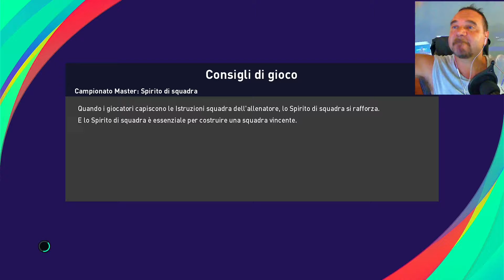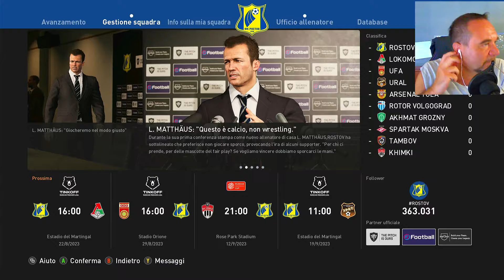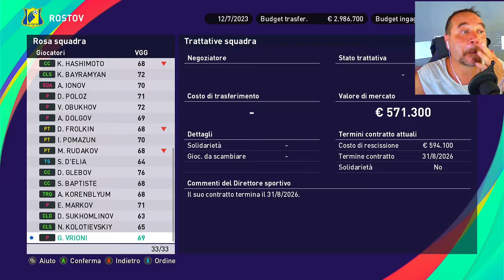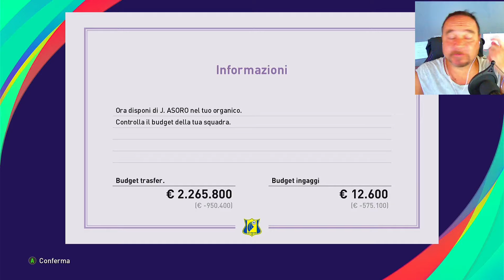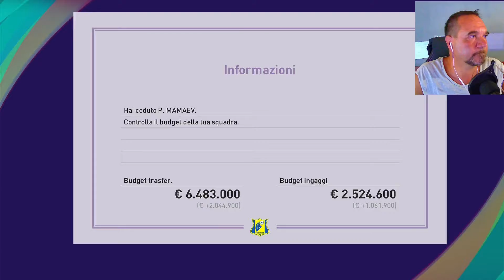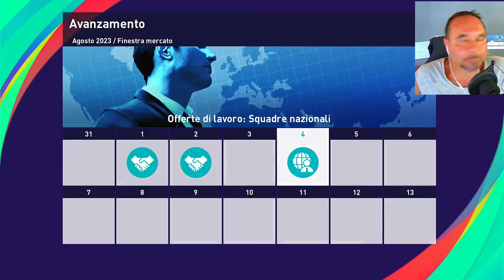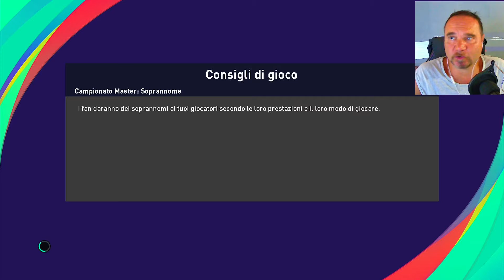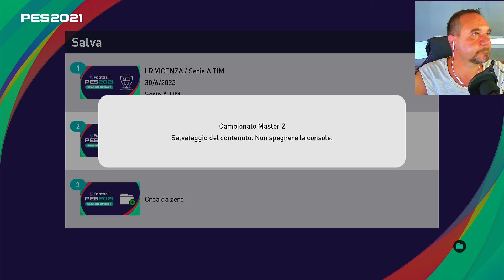youtube video #-MbQVTH-PHg